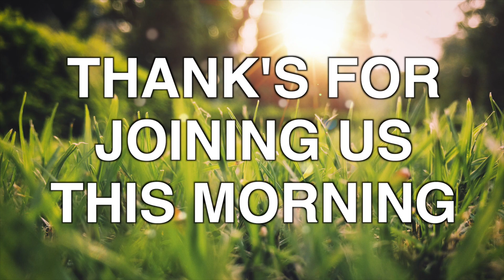Connection Church (05.10.20) - The Book - Pastor Tom Broyles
Join us this week as Pastor Tom breaks down the Old Testaments, and gives biblical truth to applying it to our lives.